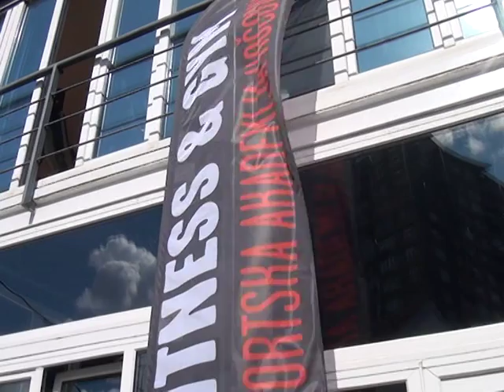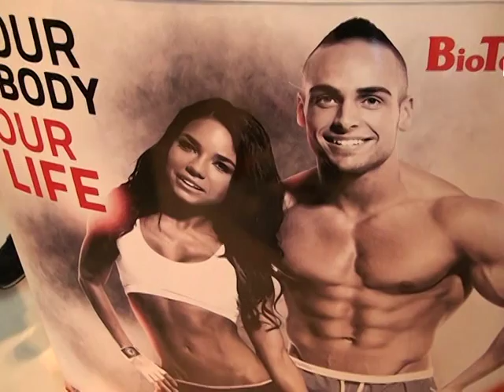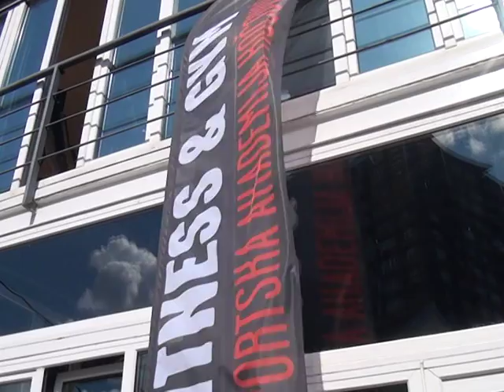Akademija KOČOVIĆ : Sve znamo i sve razumemo! (HQ) Osnovana 1995.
Kočović priča počela je davne – 1995. godine.Danas, Sportska Akademija Kočović broji preko 2500 aktivnih korisnika, koji treniraju oko 25 različitih programa, a sve to na 4 lokacije – u Hali Pionir, u SC „Voždovac“, u SAK Zemun, i na Novom Beogradu. Sve znamo i sve razumemo.
I stres i napetost i nemir. I gužvu u saobraćaju, i posao i nedostatak vremena.   Zato smo tu. Zato ste tu. Da nam zajedno bude lepše. Da zajedno bojimo dane.Naša vizija su ljudi koji umeju da se suoče sa životom, ljudi koji razumeju sebe i svoje telo i ljudi koji umeju da se smeju.Misija Akademije Kočović je da inspirišemo i podstičemo, da što više ljudi dobije priliku da upozna sopstveno telo, i da sklopi savezništvo sa njim.                               Da budemo sredstvo za savladavanje najvećeg beogradskog neprijatelja – stresa. Da svaku osobu koja misli „da nije za fitnes“ prigrlimo, i pokažemo joj da nema razloga da sputava sebe. Zato što svako, baš svako zaslužuje da živi u skladu sa sopstvenim telom i zdravljem. Jer je zdravo telo dom zdravih i bistrih misli, a zdrave i bistre misli su put ka kvalitetnijem i srećnijem  životu.
Autori: Mirjana i Nenad Pavlović